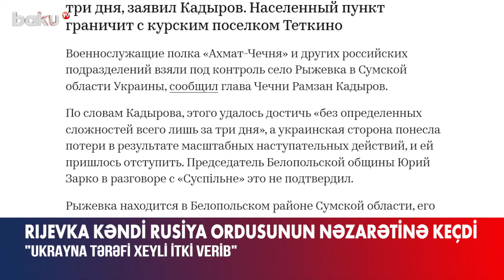Rusiya Ordusu bu ərazini nəzarətə götürdü | Vəziyyəti gərginləşdirən səbəb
Rusiya Ordusu Ukraynanın Sumı vilayətində yerləşən Rıjevka kəndini nəzarətə götürüb.
Bu barədə Çeçenistan rəhbəri Ramzan Kadırov məlumat yayıb.
O bildirib ki, genişmiqyaslı planlaşdırılmış əməliyyat nəticəsində Ukrayna tərəfi xeyli itki verib və ərazidən geri çəkilmək məcburiyyətində qalıb.
“Döyüşçülərin koordinasiyalı və səmərəli işi ilə bu qələbəni cəmi üç gün ərzində əldə edə bildik”, – deyə o, “Telegram” kanalında yazıb.